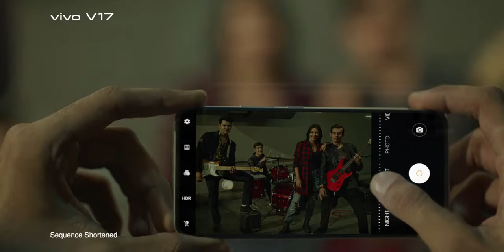VIVO V17 UN CELULAR ECONÓMICO Y BONITO!!! | TRAE EL AGUJERO EN PANTALLA MAS PEQUEÑO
VIVO V17 Te cuento todas las características de este llamativo smartphone económico, que ademas tiene el agujero en pantalla mas pequeño del mercado.